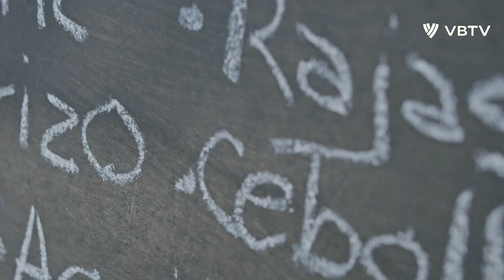Tlaxcala 2022 is ON! 🇲🇽🔥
LOVE VOLLEYBALL?